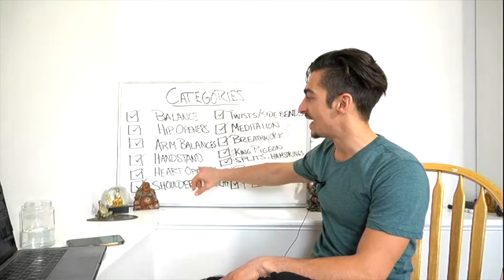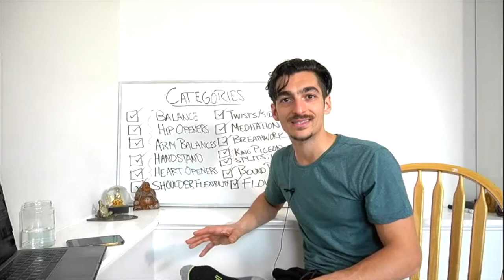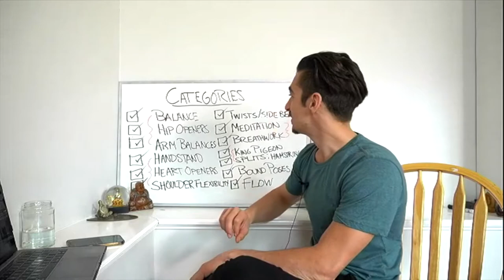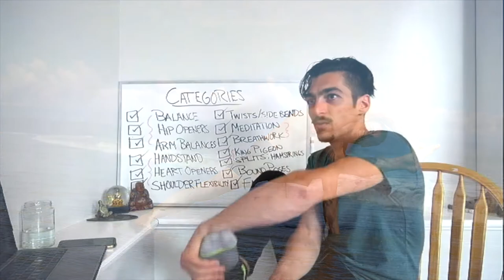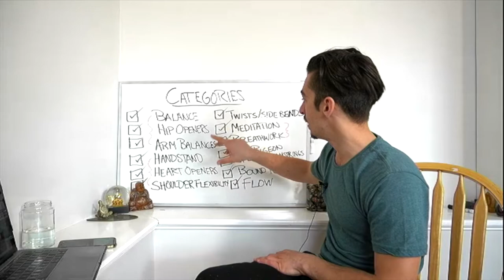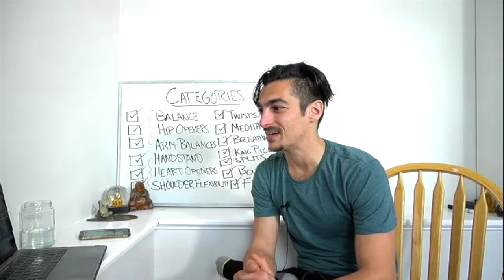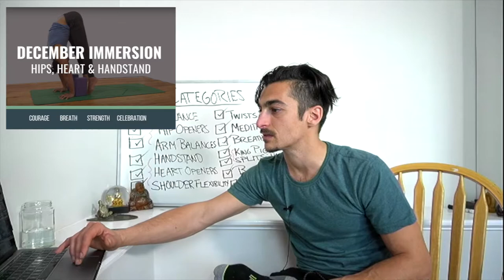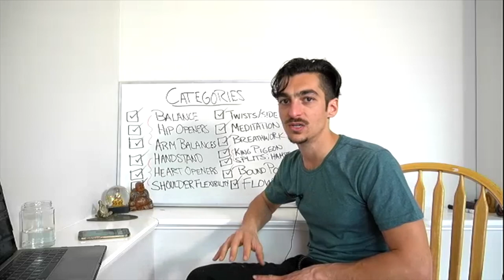Yoga Immersions & Livestream Yoga Classes with Matt Giordano "Theyogimatt"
Looking to practice online yoga for any of the following reasons:
1. Release Low Back Pain
2. Stronger Core
3. Increase Balance
4. Learn Alignment and Bio-Mechanics for Yoga Postures
5. Increase Flxibility
6. Develop Strength in your hips, back, and shoulders
7. Release Neck Tension
8. Learn Handstand and Arm Balances
9. Stretch Hamstrings
10. Finally awaken back bends and heart openers without pain
11. Focus on shoulder flexibility and bound yoga postures
12. Learn to meditation
13. Practice Pranayama - breathwork
14. Destress and reset your nervous system

Check out this video to see which online programs are right for you! to begin your journey!